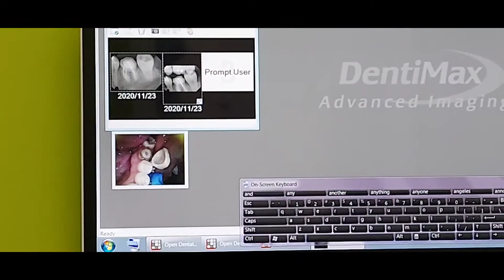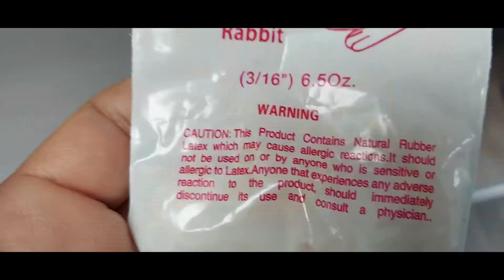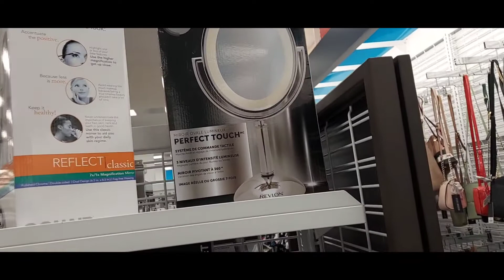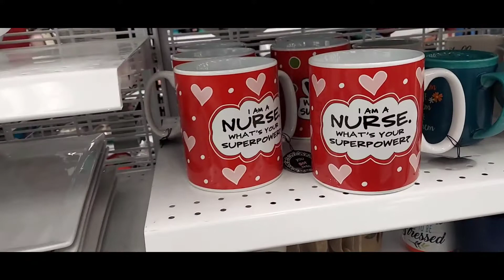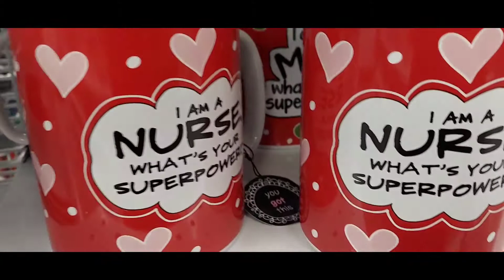De compras en Ross y Dentist time Mi vida en usa 🇺🇲Mi Dia de Vlogs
Amigis hoy me los llevo de shopping Ropa para bebe y voy a mi tortura más grande

Hola amigos mi nombre es karina soy mexicana viviendo en USA , gracias por estar aqui bienvenidos a mi canal en donde les comparto parte de mi Dia a día este canal lo he creado para que también mi familia y amigos que no están cerca de mi puedan conocer un poco de mi vida , soy Madre de tres hijos y tengo un nieto precioso y tengo dos hermosos perritos que son la alegría de la casa 🏡
soy amante de la cultura India .

Gracias por estar aqui y por tu apoyo 😍